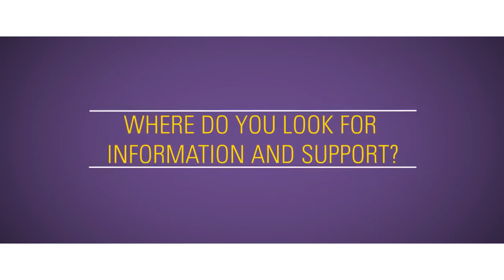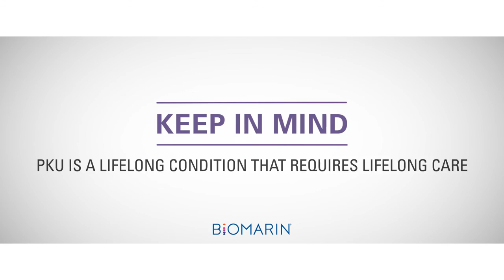PKU FAQs: Frequently Asked Questions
The PKU community answers frequently asked questions about the basic science of PKU, symptoms of high blood phenylalanine (Phe) levels, helpful resources, and best practices for managing PKU.